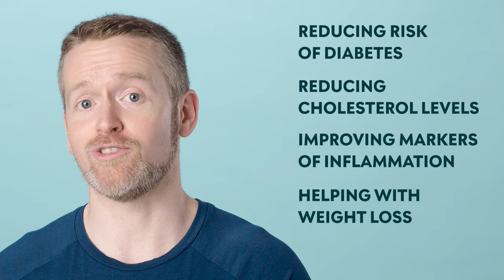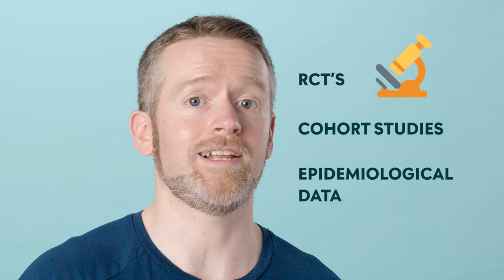Nutritionist Explains The Carnivore Diet | Myprotein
Expert nutritionist explains why people follow the carnivore diet.

Curious about the carnivore diet? Join Doctor Richie Kirwan as he delves into the reasons why some people choose to eat only meat and whether there's scientific evidence to back up their claims. In this informative video, Richie explores common arguments in favor of the carnivore diet, such as avoiding plant toxins and anti-nutrients, and breaks down the science behind these claims.

Chapters:
00:00 - Introduction
00:49 - What is the carnivore diet?
01:24 - Plant toxicity
03:04 - Plant anti-nutrrients
04:23 - Nutrition misconceptions
08:27 - Any more Q's?

References
1. Ulian T, Diazgranados M, Pironon S, Padulosi S, Liu U, Davies L, et al. Unlocking plant resources to support food security and promote sustainable agriculture. PLANTS, PEOPLE, PLANET. 2020;2(5):421-45.

2. Alì S, Davinelli S, Accardi G, Aiello A, Caruso C, Duro G, et al. Healthy ageing and Mediterranean diet: A focus on hormetic phytochemicals. Mechanisms of Ageing and Development. 2021;200:111592.

3. Popova A, Mihaylova D. Antinutrients in plant-based foods: A review. The Open Biotechnology Journal. 2019;13(1).

4. Hou Q, Li Y, Li L, Cheng G, Sun X, Li S, et al. The metabolic effects of oats intake in patients with type 2 diabetes: A systematic review and meta-analysis. Nutrients. 2015;7(12):10369-87.

5. Liu J-F, Liu Y-H, Chen C-M, Chang W-H, Chen CYO. The effect of almonds on inflammation and oxidative stress in Chinese patients with type 2 diabetes mellitus: a randomized crossover controlled feeding trial. Eur J Nutr. 2013;52(3):927-35.

6. Mattes RD, Kris-Etherton PM, Foster GD. Impact of Peanuts and Tree Nuts on Body Weight and Healthy Weight Loss in Adults. The Journal of Nutrition. 2008;138(9):1741S-5S.

7. Bagga D, Wang L, Farias-Eisner R, Glaspy JA, Reddy ST. Differential effects of prostaglandin derived from ω-6 and ω-3 polyunsaturated fatty acids on COX-2 expression and IL-6 secretion. Proceedings of the National Academy of Sciences. 2003;100(4):1751-6.

8. Djuricic I, Calder PC. Beneficial Outcomes of Omega-6 and Omega-3 Polyunsaturated Fatty Acids on Human Health: An Update for 2021. Nutrients. 2021;13(7):2421.

9. Tortosa-Caparrós E, Navas-Carrillo D, Marín F, Orenes-Piñero E. Anti-inflammatory effects of omega 3 and omega 6 polyunsaturated fatty acids in cardiovascular disease and metabolic syndrome. Critical Reviews in Food Science and Nutrition. 2017;57(16):3421-9.

10. Bersch-Ferreira ÂC, Sampaio GR, Gehringer MO, Ross-Fernandes MB, Kovacs C, Alves R, et al. Association between polyunsaturated fatty acids and inflammatory markers in patients in secondary prevention of cardiovascular disease. Nutrition. 2017;37:30-6.

11. Mousavi SM, Jalilpiran Y, Karimi E, Aune D, Larijani B, Mozaffarian D, et al. Dietary Intake of Linoleic Acid, Its Concentrations, and the Risk of Type 2 Diabetes: A Systematic Review and Dose-Response Meta-analysis of Prospective Cohort Studies. Diabetes Care. 2021;44(9):2173-81.

12. Farvid MS, Ding M, Pan A, Sun Q, Chiuve SE, Steffen LM, et al. Dietary Linoleic Acid and Risk of Coronary Heart Disease: A Systematic Review and Meta-Analysis of Prospective Cohort Studies. Circulation. 2014;130(18):1568-78.

13. Pontzer H, Wood BM. Effects of Evolution, Ecology, and Economy on Human Diet: Insights from Hunter-Gatherers and Other Small-Scale Societies. Annual Review of Nutrition. 2021;41(1):363-85.

14. Almudena S, Carlos S-G. Nutritional Composition of Game Meat from Wild Species Harvested in Europe. In: Chhabi Lal R, editor. Meat and Nutrition. Rijeka: IntechOpen; 2021. p. Ch. 5.